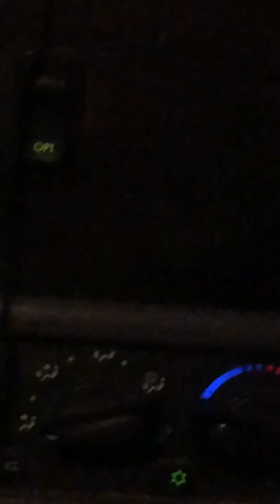COVID 19 WORLD DEPENDS ON ME 🙁